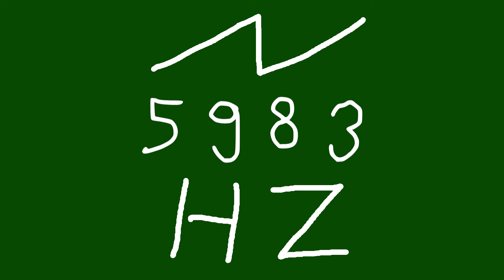5983 hz saw